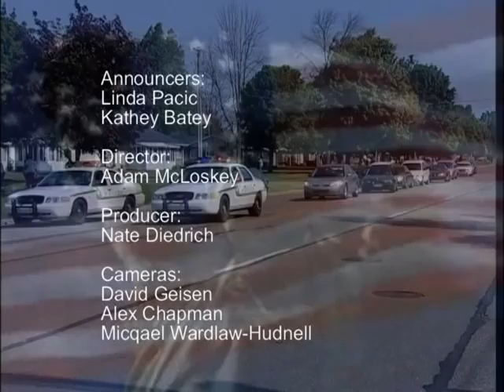City of Kentwood Independence Day Parade 2012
Join hosts Kathey Batey and Linda Pacic for this special presentation of the City of Kentwood Independence Day Parade - Fire trucks, floats, car clubs, karate kids and much more!